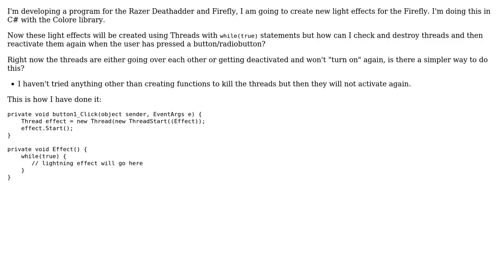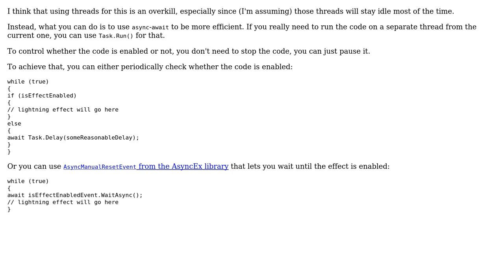Software Engineering: Create/destroy multiple threads for animations/light effects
With thanks & praise to God, and with thanks to the many people who have made this project possible! | Content (except music & images) licensed under CC BY-SA | Music | Images & others | With thanks to user svick user Liam Rabe user gnat and the Stack Exchange Network Trademarks are property of their respective owners. You are responsible for your own actions.